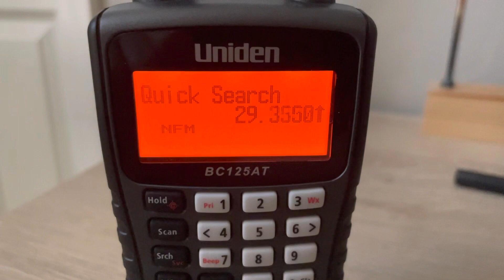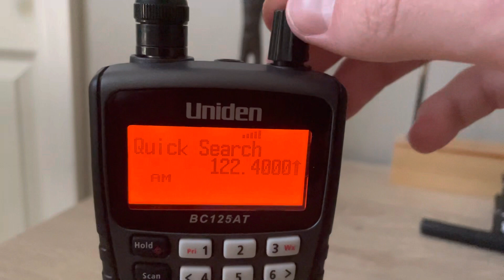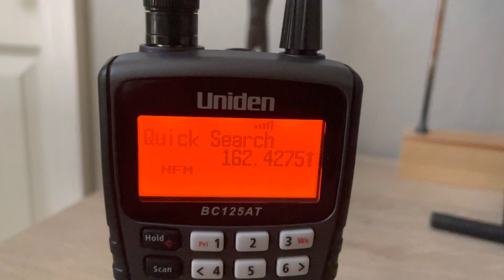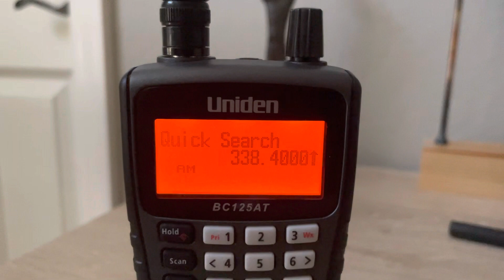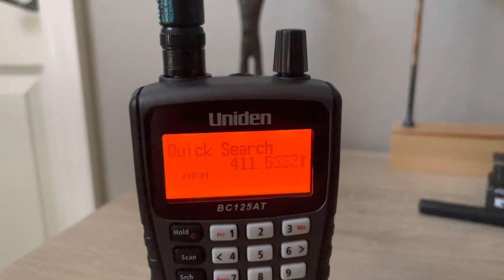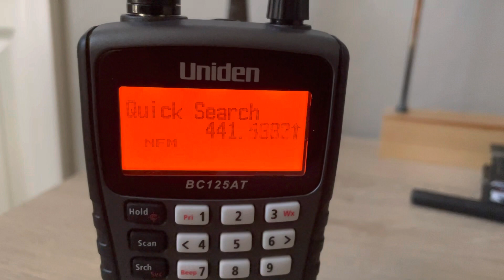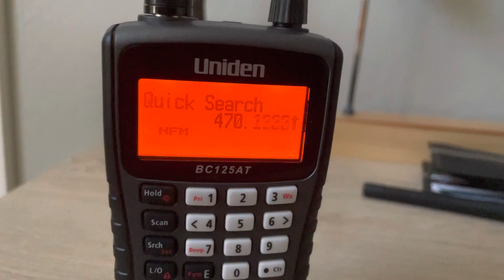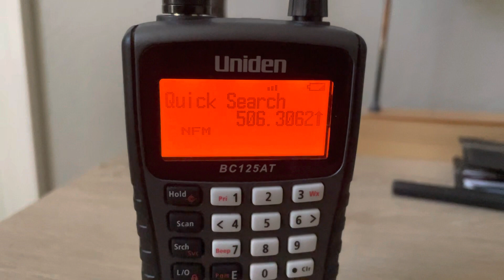Searching Through All The Frequencies A Brand New Uniden Bearcat BC125AT Can Receive!